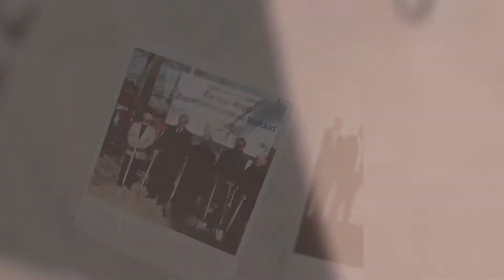20-jähriges Jubiläum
Anpfiff ins Leben feiert am 7. Dezember 2021 sein 20-jähriges Bestehen. Diesen Anlass nutzen wir, um etwas zurückzugeben: Unterstützt von der Dietmar Hopp Stiftung unterstützen 20 Sportvereine mit einer Fördersumme von 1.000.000 Euro. Ziel des Projekts ist es, aus Sportvereinen Bildungsorganisationen zu machen. Wir helfen Ihnen dabei, Ihren Jugendsportlern Bildungsangebote zu machen. Die zweckgebundenen Fördermittel teilen sich auf drei Leistungsbausteine: Vereinsberatung, räumliche Umgestaltung und Gebäudegutachten. Seien Sie dabei und heben Sie Ihre Vereinsarbeit auf ein neues Level.

Wie funktioniert‘s?
Auf unserer Website finden Sie heraus, ob Sie in unserem Fördergebiet liegen. In nur fünf Minuten können Sie sich um unsere Unterstützung bewerben. Anmeldeschluss 28. Februar 2022. Alle weiteren Infos und das Anmeldeformular finden Sie auf: